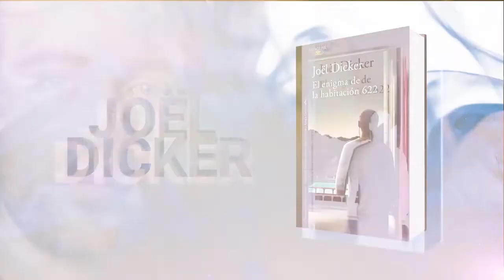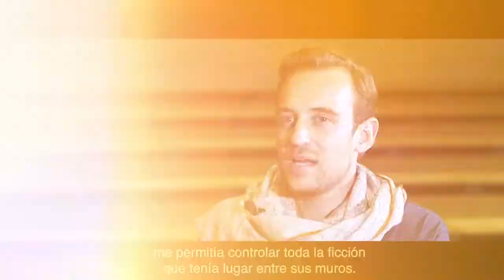EL ENIGMA DE LA HABITACIÓN 622 | Joël Dicker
El autor Javier Castillo conversa con Joël Dicker sobre su libro ElEnigmaDeLaHabitación622, un nuevo thriller que ha vendido más de 250.000 ejemplares en 10 días, desde su lanzamiento mundial.

¿Les gustaría leerlo?